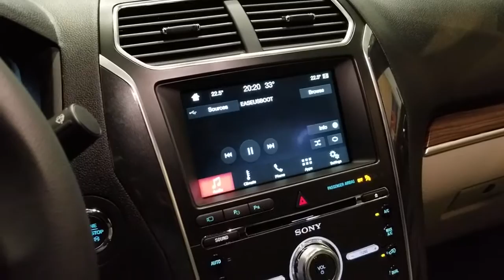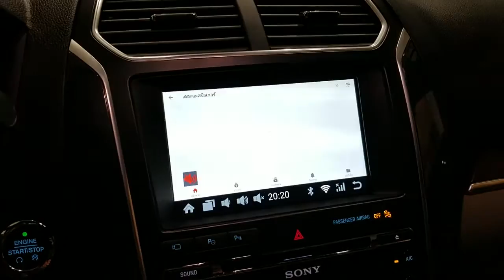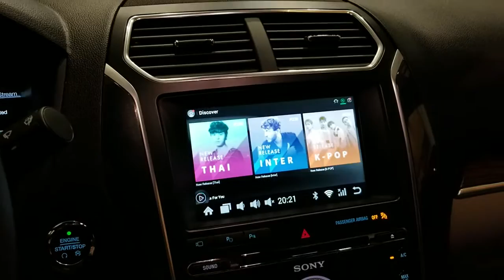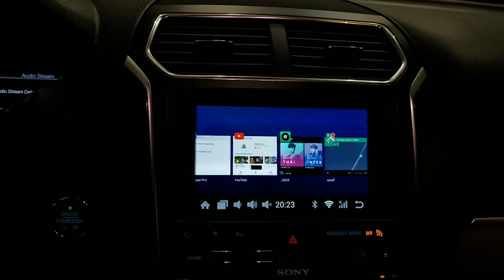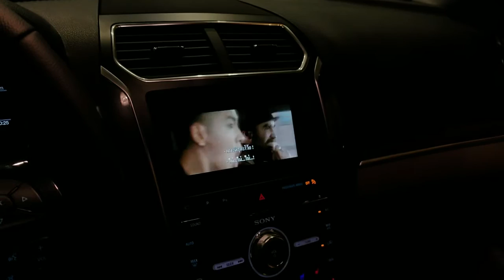มาไกลจากประเทศลาว!! Ford Explorer Limited จัดเต็มระบบ Android+Google Map by Mirage Audio 0854174444